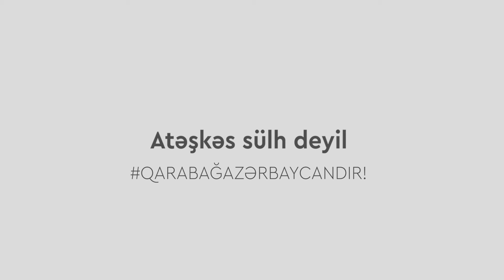Intigam: Atəşkəs sülh deyil!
Atəşkəs sülh deyil filmi bütün Azərbaycan igid əsgərlərinə və şəhidlərinə həsr olunur. Qarabağ Azərbaycandır!

Müştəri - Bakı Abadlıq Xidməti
Agentlik və istehsalat - ArtBakers
Senari müəlifi və Baş prodüser - Nicat Xəlilov
Quruluşçu rejissor - Fərid Əhmədov
Quruşçu operator - Cavid Oruclu
İcraçı Prodüserlər - Azər Həsənov, Bəhruz Mustafayev
Rəssam - Zaur Abdullayev
Geyim rəssamı - Aynur Bəhramova
Qrim - Adilə Fəruxova
Kast direktor - Xətai Mehbalıyev
Əsas Aktyor - Amid Qasımov
Rəng korreksiyası - Emin Muradov
Səs rejissoru - Teymur Kərimli
Hərbi konsultant - Rauf Sultanov
Ayrıca təşəkkürlər - Cahangir Tağıyev
Layihənin koordinatoru - Kamil Əliyev